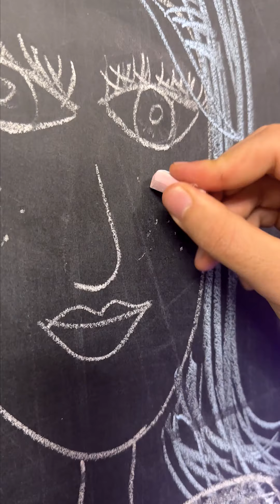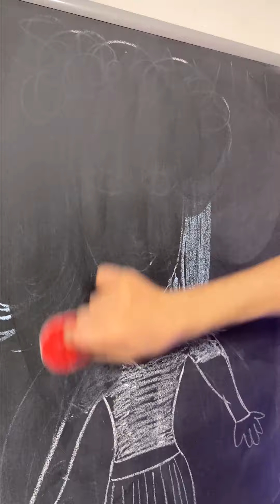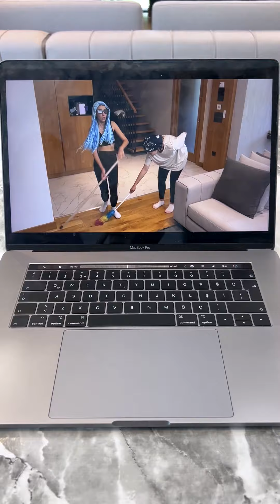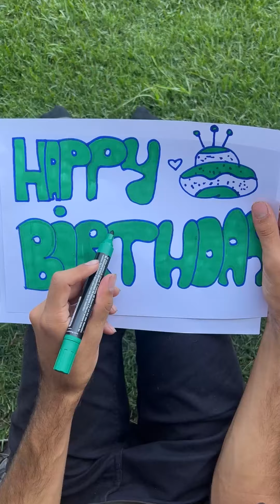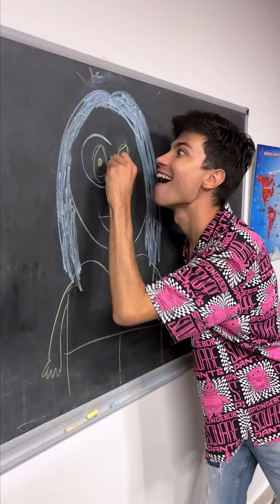NEW VIDEO POP IT GO 🤣❤️ Tiktok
The best shorts, funny, crazy, super, viral and comedy shorts all have a good time on this channel.